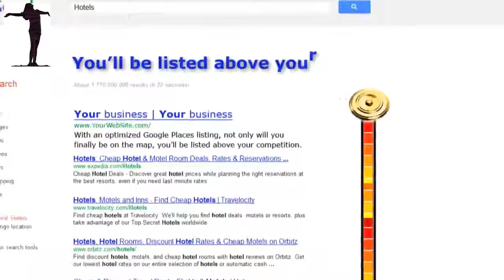Great Google Research Optimization Company Stockton CA